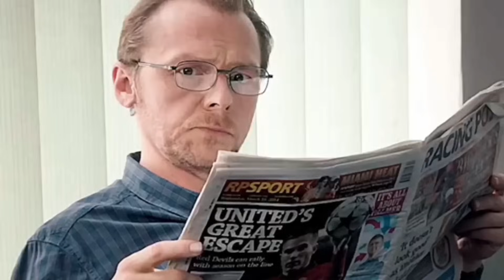Funniest People In The World|Part #069|Try not to laugh.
Alawi with his new car.